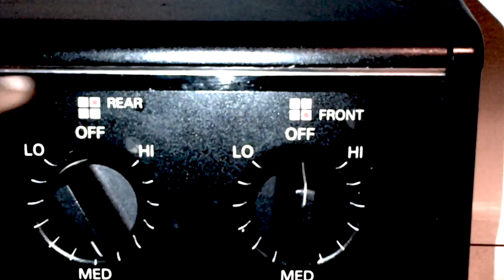ROD || JAMAICAN CURRY CHICKEN || HOME COOKING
To watch in HD. Click the settings tab and choose 720/1080 HD